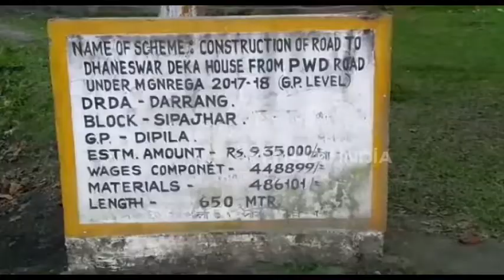ছিপাঝাৰ সমষ্টিৰ এখন গাঁৱে বৰ্জন কৰিব পঞ্চায়ত নিৰ্বাচন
ছিপাঝাৰ সমষ্টিত পঞ্চায়ত নিৰ্বাচন বৰ্জন কৰাৰ হুংকাৰ। ইখনৰ পাচত সিখন গাঁৱৰ লোকে পঞ্চায়ত নিৰ্বাচন বৰ্জন কৰি ছিপাঝাৰ সমষ্টিৰ বিধায়ক বিনন্দ কুমাৰ শইকীয়াৰ বিৰুদ্ধে ক্ষোভ প্ৰকাশ কৰে। শুকুৰবাৰে দিপীলা মাজৰ চুবুৰীৰ ৰাইজে নিৰ্বাচনী প্ৰচাৰ চলোৱাত বাধা প্ৰদান কৰাৰ সিদ্ধান্ত গ্ৰহণ কৰে। স্থানীয় ৰাইজে দিপীলা মাজৰ চুবুৰীলৈ যোৱা পথত ডাঙৰ ডাঙৰ আখৰেৰে লিখি আৰি দিলে পঞ্চায়ত নিৰ্বাচন বিৰোধী বেনাৰ " দিপীলা মাজৰ চুবুৰীৰ ৰাইজে পঞ্চায়ত নিৰ্বাচনত ভোট বৰ্জন"৷